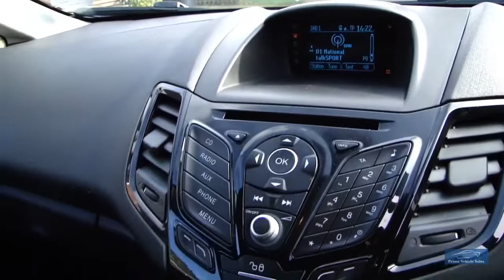2017 FORD FIESTA 1.5 TDCI Sport Van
Presented In Deep Impact Blue, With Contrasting Black Trim, Full Service History, Complete With Book Pack & 2 Keys, Features include: Air Conditioning, DAB Radio, Sports Front Seats, Heated Front Screen, Bluetooth Connectivity, Alloy Wheels. Details.Fantastic part exchange deals, and competitive Finance rates available through Our Finance Partner. Debit card payment facilities available Prime Vehicle Sales offer all their vehicles with: HPI check to confirm their history before entering our forecourt, and a certificate will be provided upon collection.Our vehicles are given a full safety check. Where applicable independent 6 month extendable warranty included All our vehicles are given a premium valet service prior to collection.